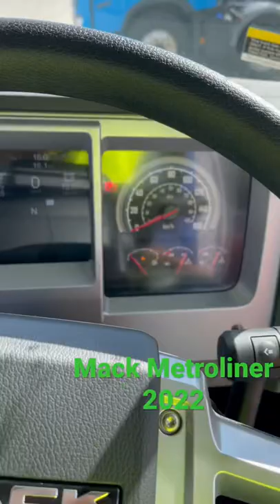Mack Metroliner 2022